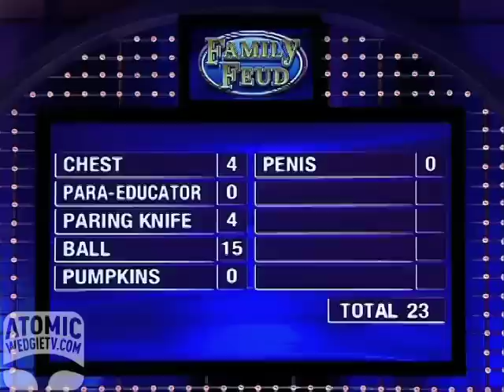Family Feud - "Your Penis" Funny Fast Money (Extended)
A fast money round that goes from bad to worse. Long version.

We asked 100 men, name a part of your body that's bigger than it was when you were 16...

Secile says... "your penis" :)